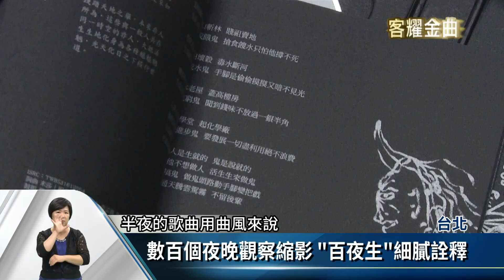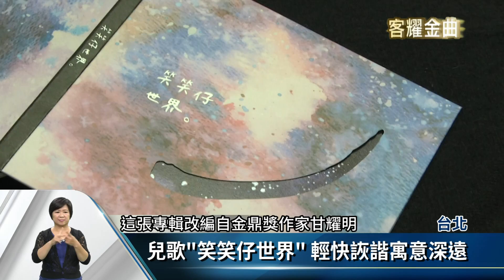創作歌手米莎「百夜生」 入圍金曲三大獎【客家新聞20170623】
客家創作歌手米莎，今年再度以「百夜生」，入圍今年金曲獎最佳客語專輯、年度最佳專輯以及最佳客語歌手等三項大獎，「百夜生」是米莎，對夜晚祕密以及人性的探索，曲風跳脫一貫的民謠路線，加入了爵士、藍調、紐奧良送葬曲等嘗試，更加潑辣、大膽，此外她和林生祥、羅思容共同演唱的「笑笑仔世界」，也在今年入圍最佳客語專輯獎。